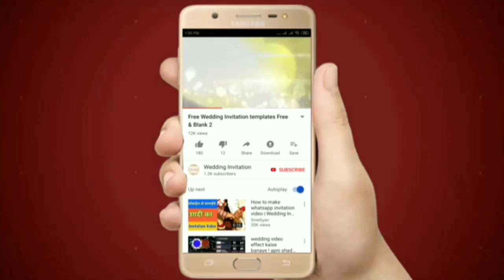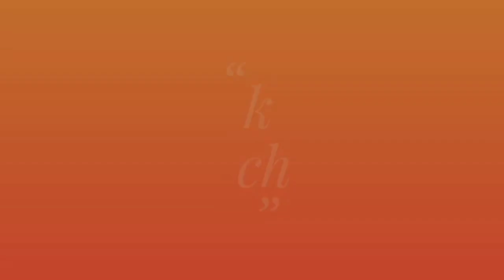శ్రీ వేంకటేశ్వర స్వామి వారి శోభయాత్ర //sri venkateshwara swamy vari shoba yatra karimnagar//